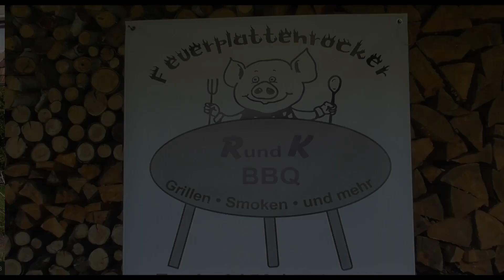Auf Gmf - Revival-Tour des Grilljunky`s Teil 2 von 2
schön ist es gewesen!